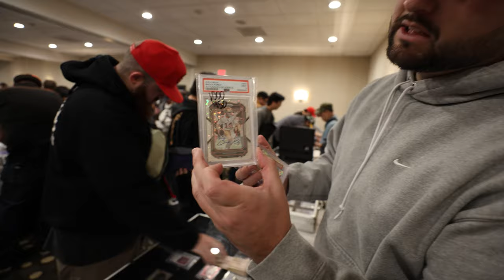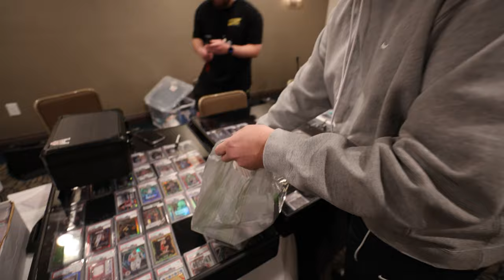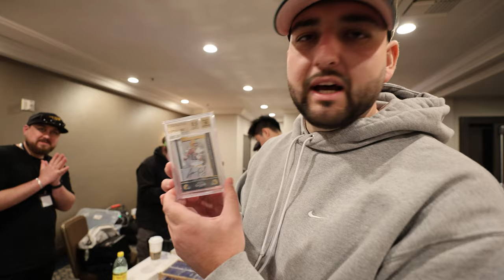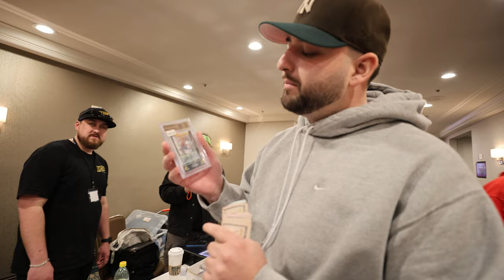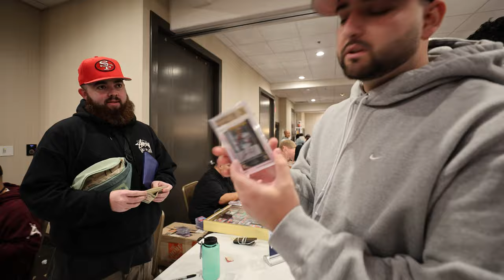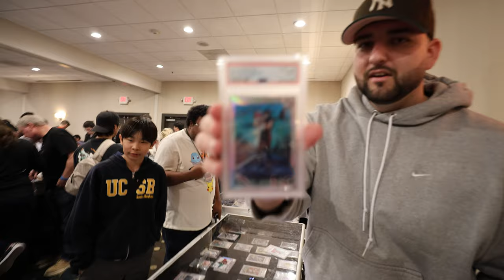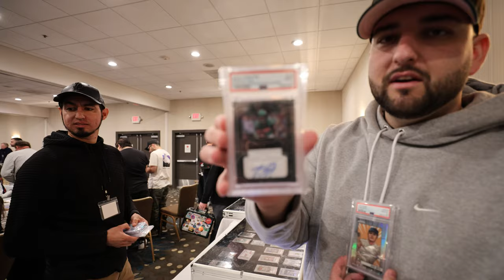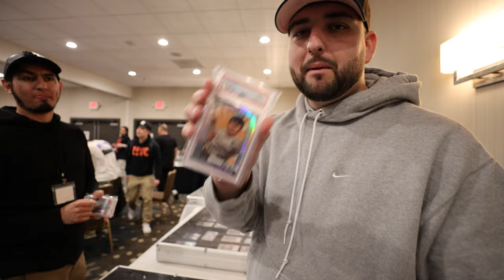I Spent $40,000+ At The East Bay Card Show! 😱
Just got back from the East Bay Card Show, and yup, I went all out - dropped a cool $40,000 on sports cards. 🏆💸

Why East Bay? 🌉 It’s not just any show for me. It's packed with amazing deals and even more amazing people.

$40K Adventure: Tag along as I navigate through rows of cards, picking out the stars of the show. From old-school legends to the newest rookies, we’ve got it all. 🌟
The Best Picks: I'll unveil my top finds from the day. Some of these cards are just too cool. 💎
Show Secrets: Ever wonder how to snag the best deals? I’ll let you in on a few of my strategies. 🧠💡
What’s Next? 🔄 Deciding what to do with these new treasures - some will join my personal collection, and others might find new homes. Keep watching! 📈

We Want to Hear From You! 💬 What’s your biggest hobby splurge? Any memorable card show experiences? Share in the comments below!

There’s plenty more where this came from, and you won’t want to miss it!

Thanks for tuning in, everyone. Hope you guys enjoy the video!